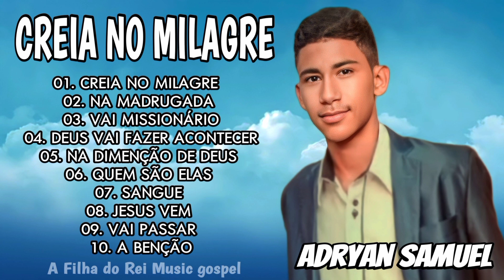Adryan Samuel | Creia no Milagre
💌Conversas que edificam

Erga a voz em favor
dos que não podem defender-se,
seja o defensor de todos os desamparados.
Provérbios 31:8

🚨Este video não é oficial e não tem nenhuma intenção  de violar os termos de  direitos autorais.
Copyright Bandas/Artistas:Em caso de desacordo com o video .
Entre em contato conosco
e removeremos o seu vídeo imediatamente.